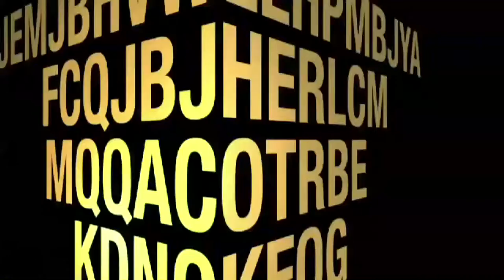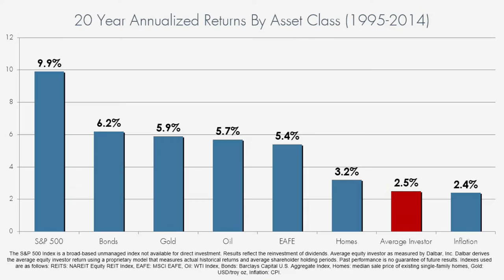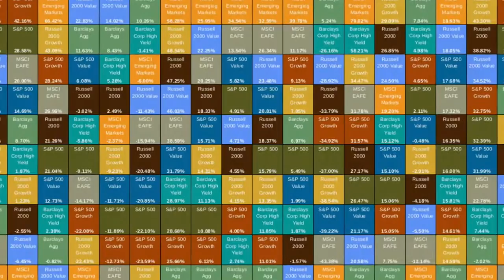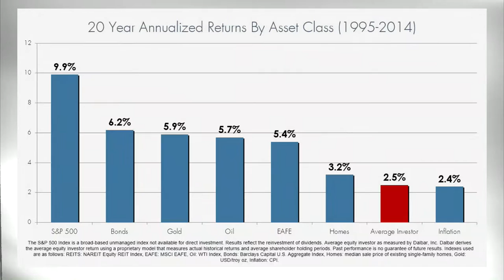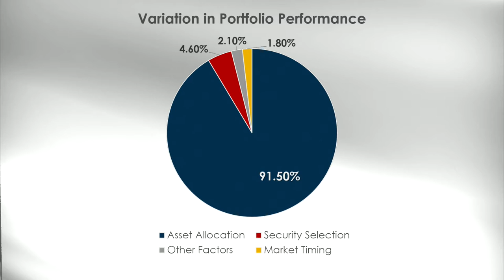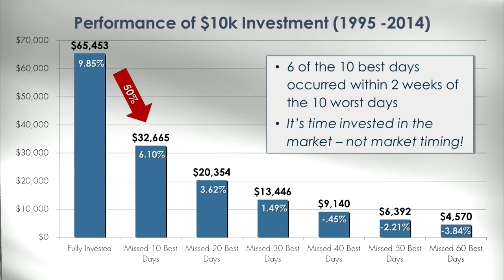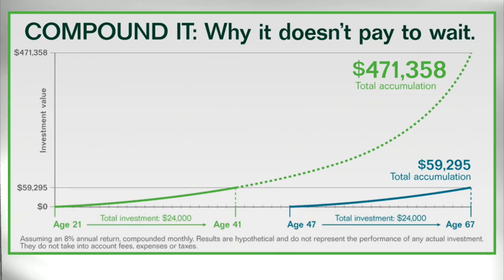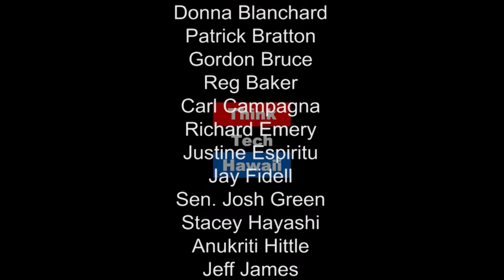How Smart is Mr Chang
David Chang joins Jay Fidell to discuss the theme of his ThinkTech Series, "The Art of Thinking Smart". We'll hear about David's personal experiences and stories of others who have perfected the art of thinking smart a world of business decisions.